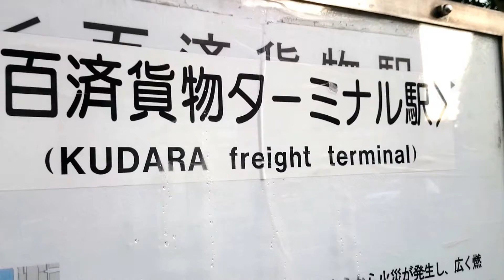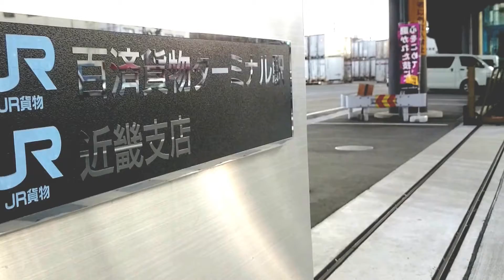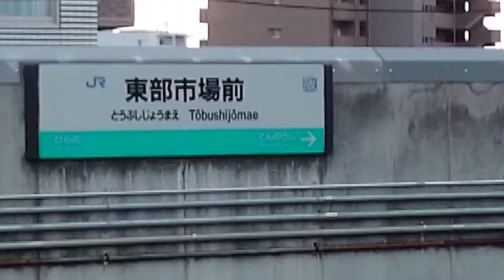珍しい駅。かつての隣国名を持つ百済駅・百済貨物ターミナル駅(大阪市) Kudara station. Osaka/Japan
大阪市東住吉区、JR貨物の関西本線貨物支線の百済貨物ターミナル駅。(旧称・百済駅(くだらえき))。巨大な貨物駅ですが日本にあるのに百済駅。駅前の交差点名も百済駅前。天王寺駅の隣の駅、東部市場前駅に隣接しています。ちなみに東部市場前駅の付近にはかつて、旅客用の百済駅も1945年まであったそうです。